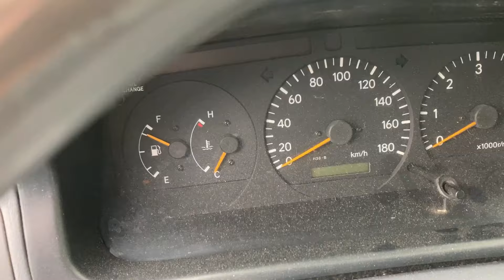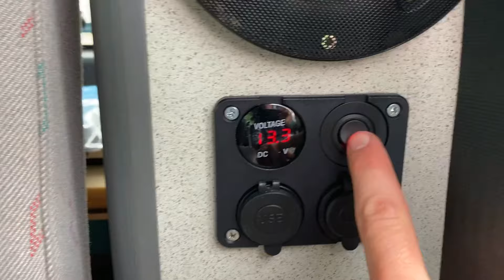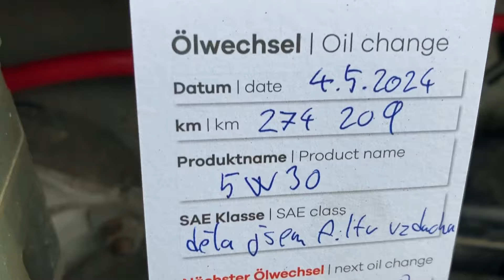Nakonec JAPONEC! | Jednorožec | Tohle nešlo nekoupit. | TOYOTA HIACE LONG 4x4 D4D 75KW CAMPING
Je to tak všech Toyot jsem se zbavil, ale to jen pro to abych měl na tuhle vysněnou konfiguraci. Auto se stanem na střeše, long a ještě 4x4? To jsem prostě musel mít. Bohužel tohle auto už zažilo nějaký ten offroad a je docela hodně použité, tak ale i přes to doufám, že mi ještě nějakou radost udělá a nějaký ten km spolu ujedeme.